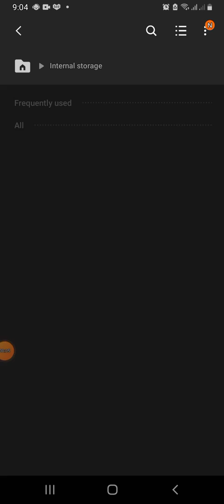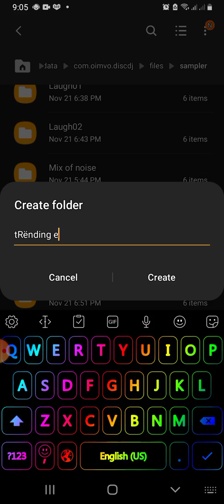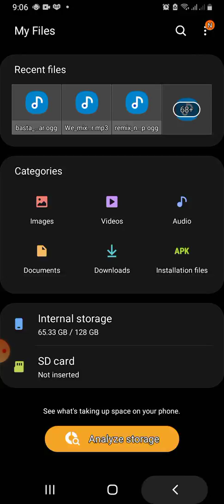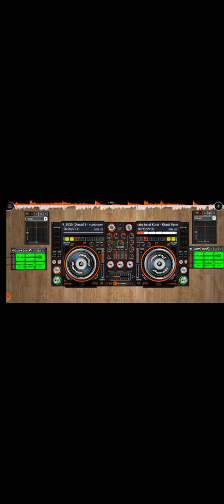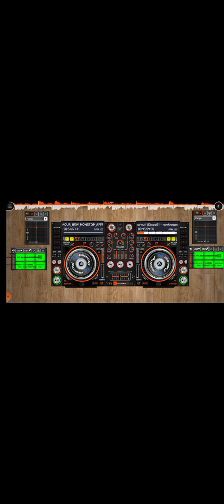Paano maglagay ng floater sa ating disc dj application?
Simple lang po yan mga lods sundin molang lahat ng steps ko pero dapat naka rename yan ng ganito example: mix some noise.m4a wag po yung mix some noise.mp3 or .mp4 or .ogg dahil hindi yan guman lods sa disc dj application natin, yun lang po at maraming salamat.